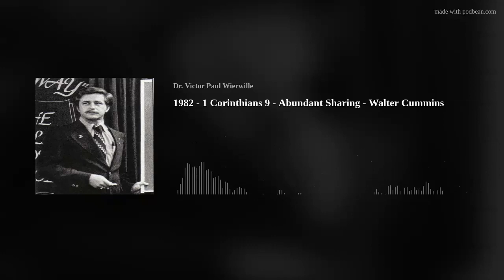1982 - 1 Corinthians 9 - Abundant Sharing - Walter Cummins